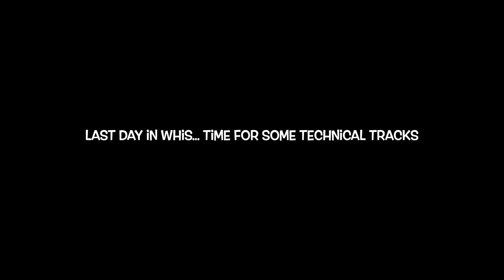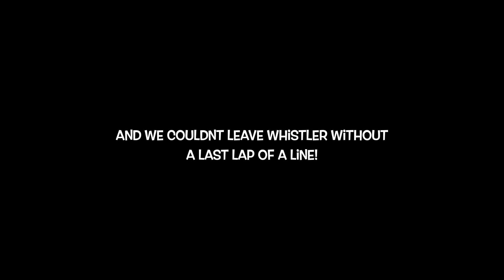Best Bike Park in the WORLD!? Whistler Crankworx 2022 Vlog with Matt Jones and Daryl Brown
After 2 years of being cancelled due to covid 19, Crankworx is finally back in the home of mountain biking Whistler Bc in Canada!  Come along for our biking holiday of doom with Matt Jones, Daryl and myself as we compete in whip off, speed and style and explore all the tracks in the bike park to see if it really is the best bike park in the world!  Famous jump tracks like A line, dirt merchant, freight train and technical beasts like goats gully!  Enjoy!